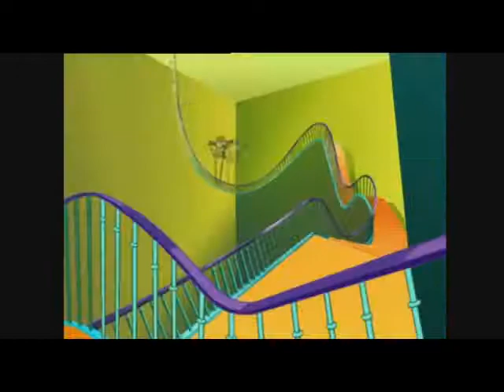Oggy And The Cockroache 📱 iPhone XCRAZY ACCELERATION